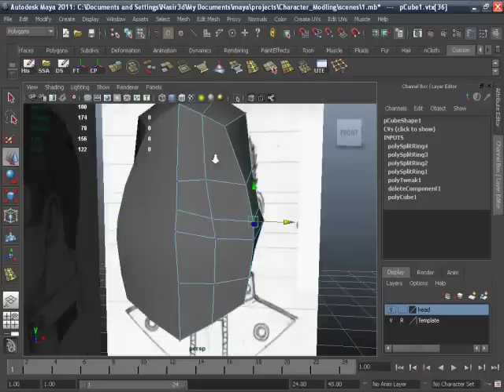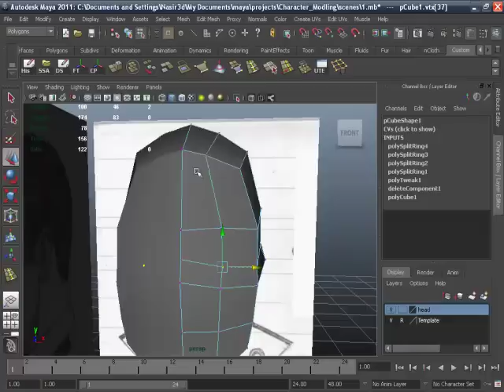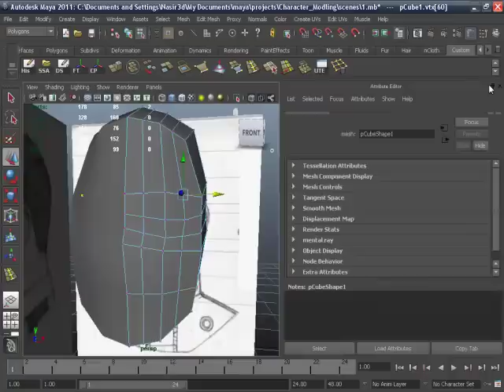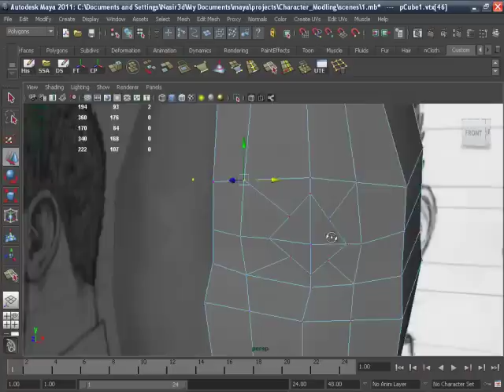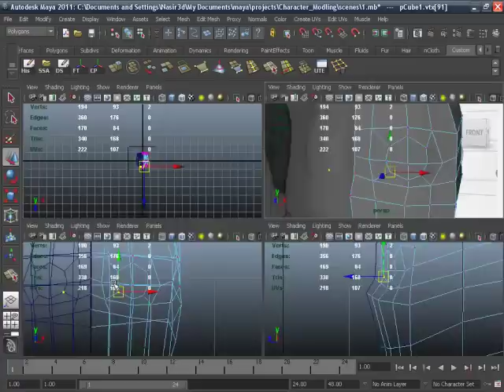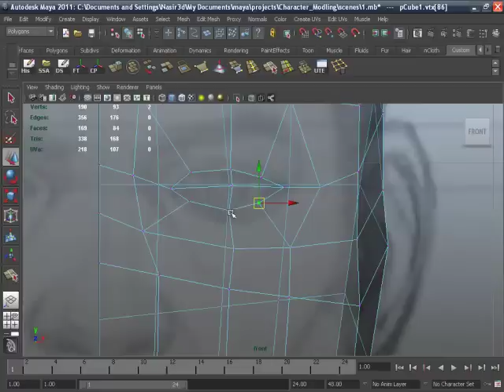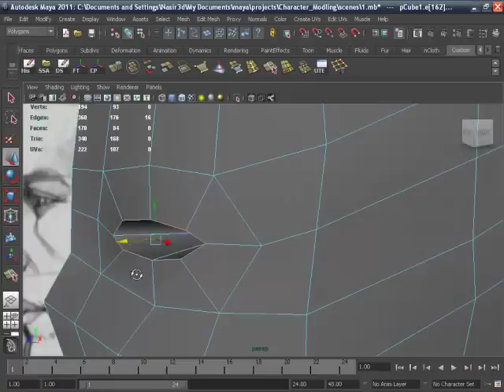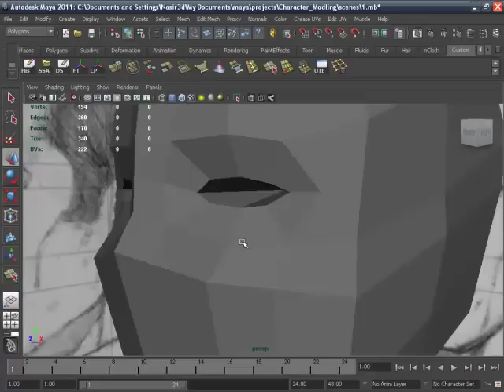Maya 2011-Human Head Modeling-03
Welcome to the free 3d modeling class videos of how to model the human face character in 3d modeling and animating computer graphics program Maya 2011 using extrusion technique of the 3d modeling.